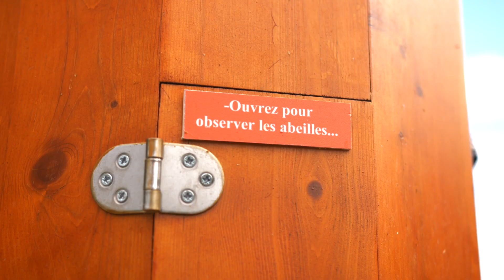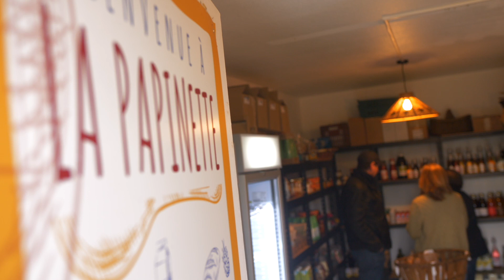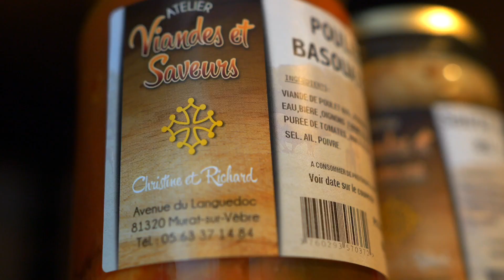3ème édition du Budget participatif : et si vous proposiez votre projet ?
Julie Garcin Saudo, Conseillère départementale déléguée à la participation citoyenne et à la jeunesse nous présente le budget participatif.

Ce budget est dédié à la réalisation de projets citoyens, proposés et élus par des citoyens.
Tous les Héraultais pourront voter dès le 10 novembre !

C'est la 3eme année que le Département de l'Hérault propose cet outil participatif et citoyen  qui permet à toutes et tous, citoyens et associations, de contribuer à l’aménagement et l’amélioration de leur cadre de vie.

Pourquoi pas vous ?  proposez des projets pour votre quartier ou votre commune, jusqu’au 20 mai !

+ d'informations sur jeparticipe.herault.fr